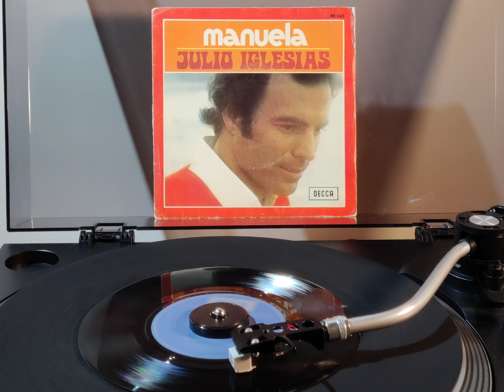Julio Iglesias - Manuela